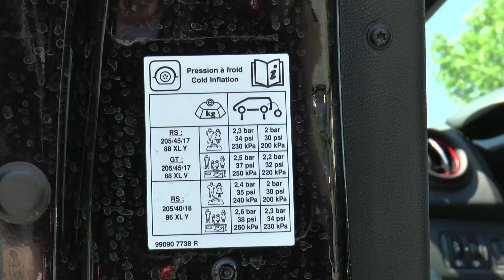Auto-Sommerputz vor dem Urlaub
Bei der Hausfrau ist es ganz einfach, ist der Staubsaugerbeutel voll, muss er geleert werden. Beim Auto ist es ein wenig anders, da muss bei den Reifen auf mehrere Merkmale geachtet werden, um sicher und optimal zu fahren.